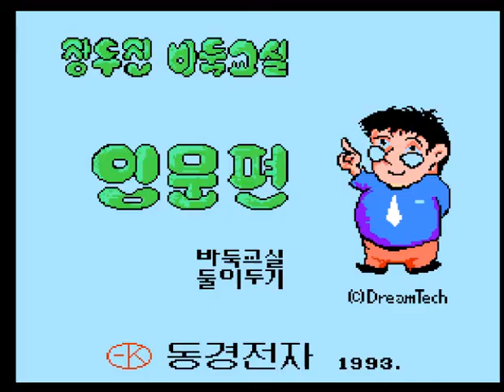Korean Igo (Korea) (NES)